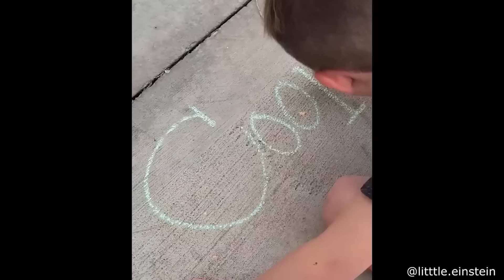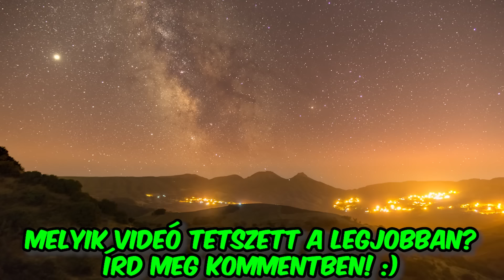SZINTE SÚROLTA A STRANDOLÓK FEJÉT A REPÜLŐGÉP A TENGERPARTON! Nem volt jó ötlet.. | Reddit válogatás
A haj stílus, ami egyben asztalként is funkcionál… Az egyik leglátványosabb kémiai kísérlet... Boxoló állatok a vadonban... És a villámlás, ami 1 gyors pillanatra áramszünetet okozott.
Ez csak néhány példa a mai érdekes videóból, ugyanis a jó öreg Reddit válogatás újabb részével készültem mára.
MAJDNEM A TENGERPARTON, A STRANDOLÓK KÖZÉ SZÁLLT LE A REPÜLŐGÉP! Nem volt jó ötlet | Reddit válogatás

Előző ViccElek (Vicc Elek) Reddit videók:
A PILÓTA EZT A KÉPET KÜLDTE REPÜLÉS KÖZBEN AZ UTASOKNAK! Nem volt jó ötlet... | Reddit válogatás
A pilóta ezt a selfie fotót küldte mindenkinek, aki a repülőgépen volt! Nem volt jó ötlet... Reddit válogatás
Lélegzetelállító felvételek... Szórakoztató klippek... A legcukibb állatos videók, És persze néhány vicces baki! Ez itt a legújabb reddit válogatás, úgyhogy nyomjatok 1 Like-ot, ha vártátok már, és szeretnétek folytatást akár!
ELFELEJTETT NAPTEJET KENNI... NAGYON MEGBÁNTA... | REDDIT VÁLOGATÁS
Ma megnézzük az afrikai törzset, aminek tagjai először esznek pizzát, a legkínosabb kézfogást valaha, vetünk egy pillantást a fára, aminek pattanásai nőttek, és elhoztam nektek a világ legkisebb autóját, a legkisebb fogyasztás érdekében.

REPÜLÉS KÖZBEN, A LEVEGŐBEN ROBBANT FEL A HAJTÓMŰ! NEM SOKON MÚLT... | REDDIT VÁLOGATÁS
Mit tennél, ha kinéznél az ablakon a repülőgépen Hawaii felé tartva, és azt vennéd észre, hogy a hajtómű felrobbant, és bármelyik pillanatban leállhat a másik motor is? Hogyan látnak az állatok valójában? A hihetetlen művész, aki sajtból készít szobrokat fantasztikus timelaps felvételen megörökítve azt, és még megannyi izgalmas és érdekes videót láthattok ma is!

MEG AKARTA NÉZNI A HOMOKVIHART KÖZVETLEN KÖZELRŐL! Nem volt jó ötlet... | Reddit válogatás

HOGYAN KÉSZÍTIK AZ AUTÓ REKLÁMOKAT A VALÓSÁGBAN? | Átvernek minket? / Reddit klipek

EZ AZ EMBER EJTŐERNYŐ NÉLKÜL UGROTT KI 3000 MÉTERNÉL A REPÜLŐBŐL! Nem volt jó ötlet... Reddit klipek
A hegymászók, akik saját bőrükön tapasztalták meg a közelgő lavinát, A férfi, aki 3000 méter magasról ugrott ki egy repülőgépből ejtőernyő nélkül, A kutató, aki csak pár méterre állt egy felé tartó forró, mindent elolvasztó lávatengertől, És mellett nyugtató hatású videók, Valamint érdekes és aranyos állatos felvételek;

HOGYAN MOSNAK KEZET AZ ASZTRONAUTÁK AZ ŰRBEN?
Hogyan mosnak kezet az asztronauták/űrhajósok az űrben? Miért ugrott ki 217 ember a repülőgépből egyszerre? Mit csináltak a turisták, mikor pont az az aktív vulkán kezdett kitörtni, amit éppen néztek? Hogyan néz ki egy vihar timelaps felvételen? hős buszsofőr nő, a legmerészebb adrenalin függő emberek különleges méh stratégiát is megmutatok nektek, amivel a kaptárt védik.

EZ AZ EMBER A JÉG ALATT ÚSZIK!
Hogyan készülnek valójában a reklámok? Miért teszik tönkre a tibeti szerzetesek a műalkotást, amit hetekig készítenek? Miért úszik valaki a fagyos vízben ráadásul a jég alatt? Létezik, hogy valaki teljesen be tudja nyomni az orrát?

1200 FOKOS OLVADT FÉMBE TETTE A KEZÉT!
Az ember, aki olvasztott fémbe nyúlt, az automata, amibe folyton beragad az üdítő, ejtőernyőzés a Maldív-szigetek fölött, tűzokádó alpakka, biciklis és állatos videók Bónusz tipp: Hozzatok popcornt, jégkrémet, vagy fagyit mellé! ;)

AZ EMBER, AKI KULCSCSONT NÉLKÜL SZÜLETETT
Kutyáktól, macskákig, túlzásba vitt telefonozáson át, az emberig, aki kulcscsont nélkül született, rengeteg hihetetlen clip-et láthattok ma is! A 3. Reddit válogatásban elhoztam nektek mindenféle szórakoztató, vicces, és megdöbbentő

tagek: reddit válogatás toplista reakció reagáltam toplista kihívás kihívások legjobb top 10 top 5 ez az ember hihetetlen emberek más szinten lenyűgöző elképesztő extrém bújócska 24 óráig 1 napig 1 hétig olcsó vs drága tiktok egész egyedül erdőben éjjel család barát maradtam tartalom új kölcsönvettem alex ha kimászol vesztesz csalódott trending neked ajánlott top 10 legjobb legmenőbb még soha nem csináltunk ilyet meme reakció soha ne csináld ezt ne próbáld ki próbálj meg nem csávók titokban azt ettem amit medence nyár vakáció viccelek reddit vicc elek reddit, bulvár celeb influencer sztár, repülő, gép, repülőgép